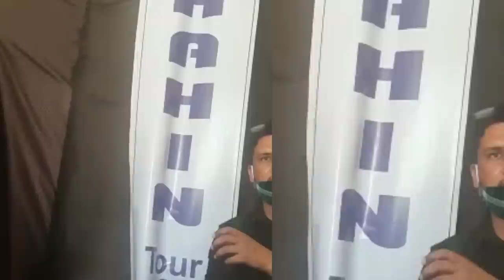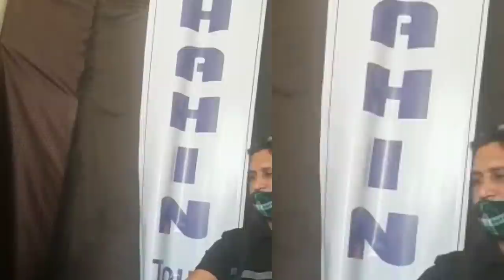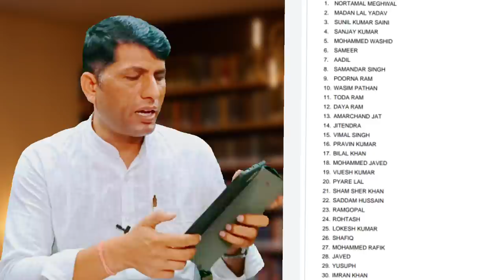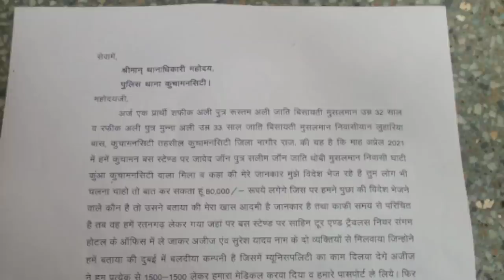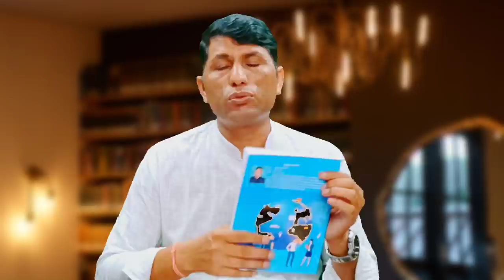Job Salary 40 thousand rupees in Dubai Baldia Company Contact us soon.jobs in dubai.dubai jobs.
IFSC CODE-SBIN0031123
GOOGLE PAY NO.9414503812
PAYTM NO.9414503812

Job Salary 40 thousand rupees in DubaiBaldiaCompanyinjob